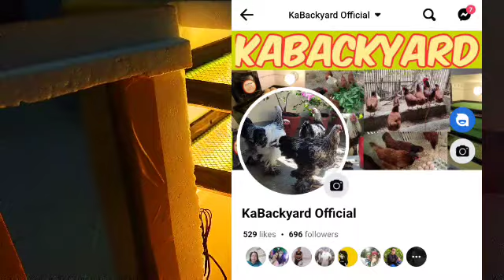MAY LUCKY WINNER NA NG INCUBATOR NATIN + DALAWANG INCUBATOR SOLD!